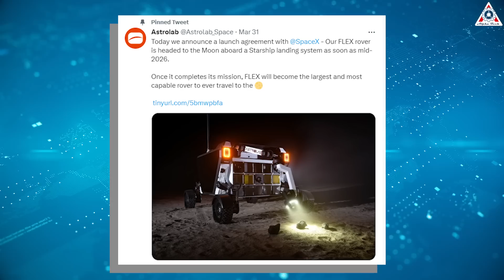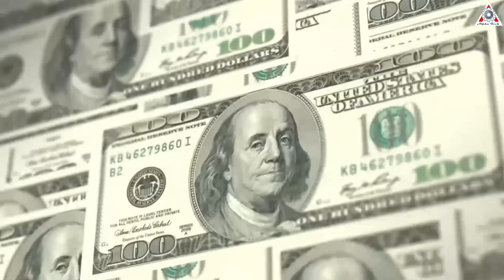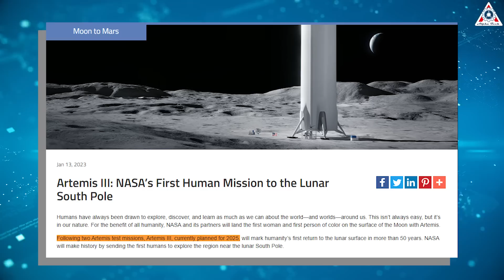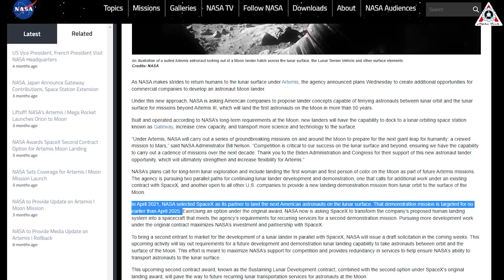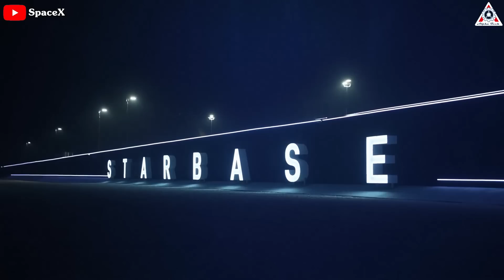SpaceX revealed the first payload & Crew on Starship to Moon...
SpaceX Starship revealed First payload and crew to Moon
SpaceX's Starship has won the first commercial cargo and crew contract to the Moon despite having never flown before!!
Wow, that's freaking cool!
But when will it launch?
Why Starship is so attractive?
Find out everything about this in today's episode of Alpha Tech:
Any fans of Ray Bradbury or other pre-space-age science fiction will be familiar with the concept of daily “rockets to the Moon” or other mundane space flights imagined by starry-eyed authors and readers. While we have reached the point of general public disinterest in “ordinary” space launches of satellites and such, due to the regularity and relative safety of these accomplishments, we haven’t yet achieved the milestone of fully reusable space vehicles where the entire “rocketship” is utilized as a whole structure over and over again, as a commuter rocketship to the Moon might be.
While the Space Shuttle pioneered a reusable, landable space vehicle that could be crewed, launched, and landed repeatedly, the largest part of the launch assembly (the external fuel tank) wasn’t reusable, mostly burning up in the atmosphere. The Solid Rocket Booster (SRB) engines provided around 85% of the thrust at launch and for the first two minutes of ascent. After burnout, the SRBs were jettisoned and parachuted into the ocean where they were recovered, examined, refurbished, and reused. Over 5,000 parts needed to be refurbished for reuse after each flight. This was an expensive and complicated operation.